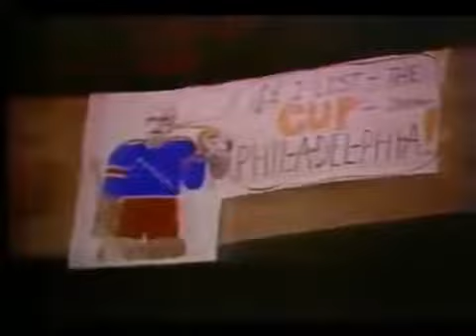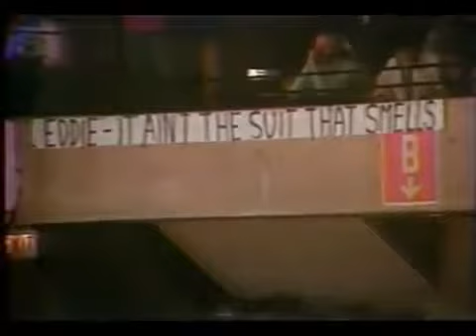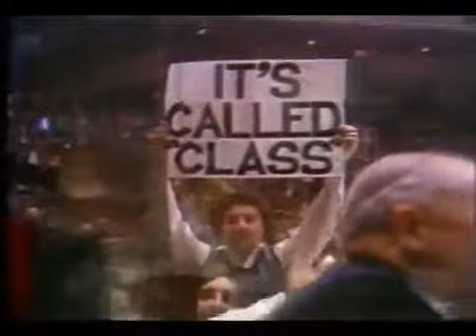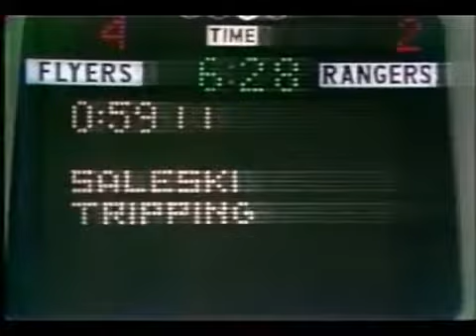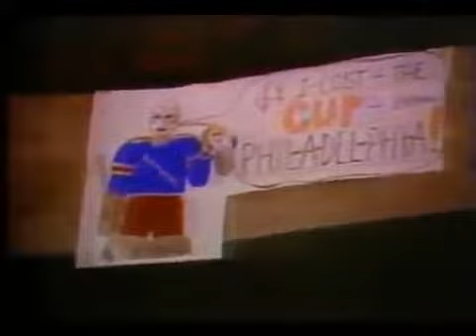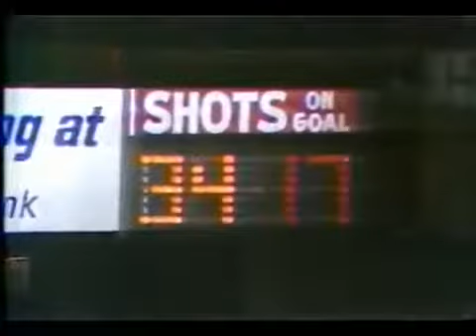1970's Classic NHL Hockey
Game hi Lites from the 1972 and 1973 National Hockey League Season. Yellowed film with Marv Albert and Tim Ryan doing commentary. ESPN Classic Broadcast.

CBC Original Broadcast. MOST of the playoff overtime goals scored by the Montreal Canadiens since 1953. Overtime goals list: [click show more] 1 to 12 are not available. 13) Elmer .

Claude Larose vs Ken Hodge, Guy Lapointe vs Wayne Cashman, and Terry Harper vs Don Awrey from the Montreal Canadiens at Boston Bruins game on Nov 8, 1970. via .